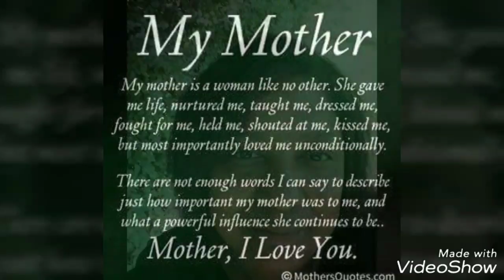Mom We Miss You And Daddy